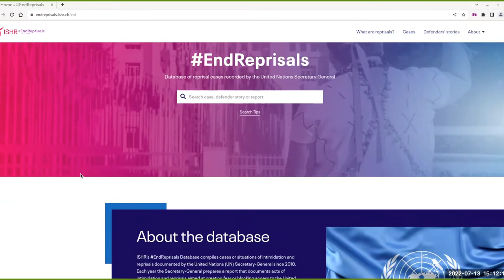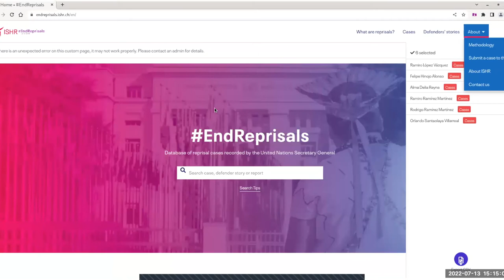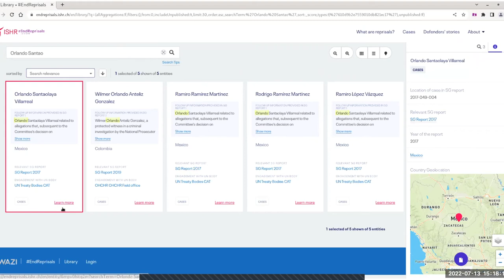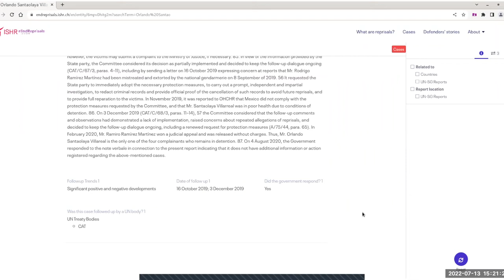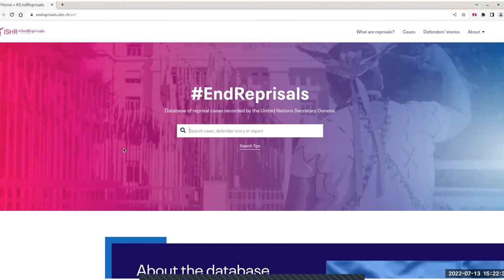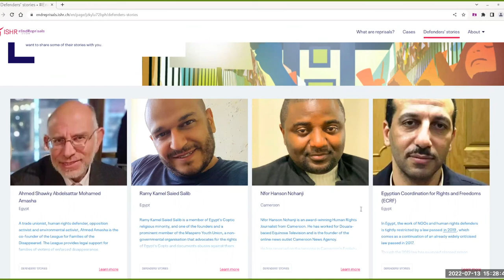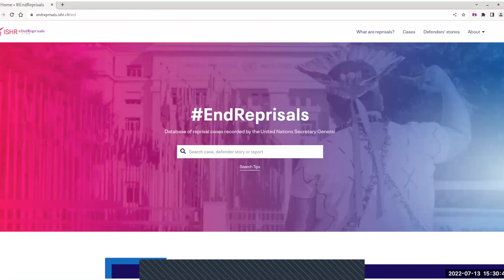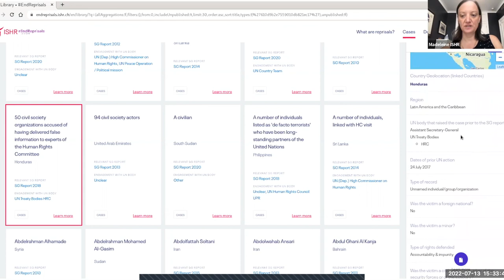Webinar: Introducing ISHR's EndReprisals database: EndReprisals.ishr.ch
In follow up to ISHR's 2021 study on the impact of the UN Secretary-General's reports on reprisals, the ISHR’s EndReprisals Database compiles cases or situations of intimidation and reprisals documented by the United Nations UNSG since 2010, available

Each year the Secretary-General prepares a report that documents acts of intimidation and reprisals aimed at creating fear or blocking access to the United Nations of people who defend human rights .

With ISHR’s EndReprisals Database, users can more easily navigate the information contained in those reports, and research, analyse, and take action on the cases or situations so that together we can EndReprisals.

The webinar introduced users to the database and its functionalities.